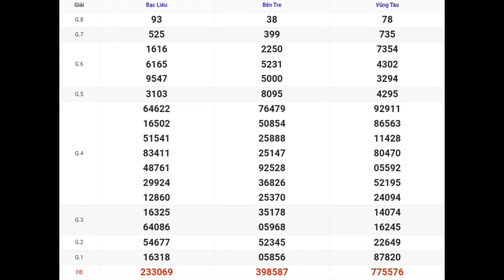XSMN | Quay Thử Kết Quả Xổ Số Miền Nam P10 Hôm Nay 02-04-2024 xs bến tre, vũng tàu, bạc liêu